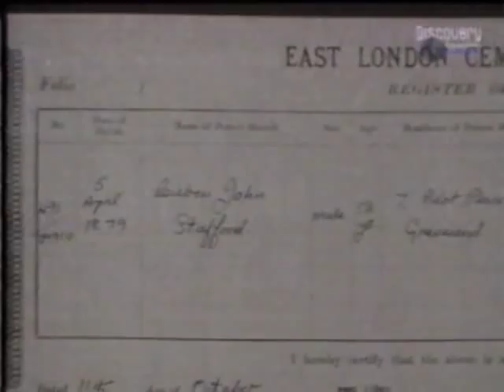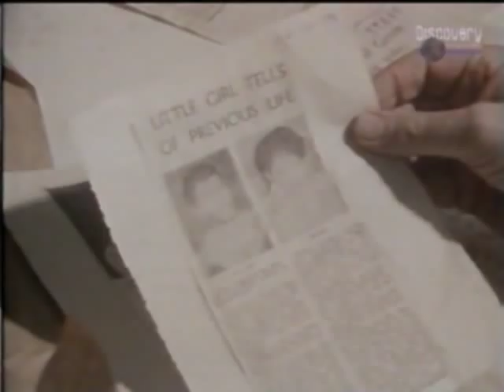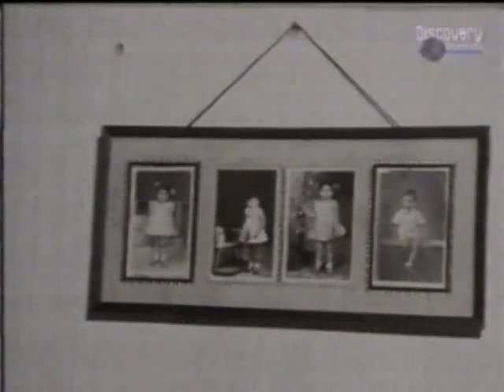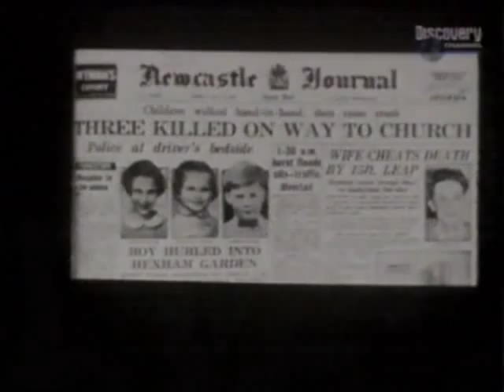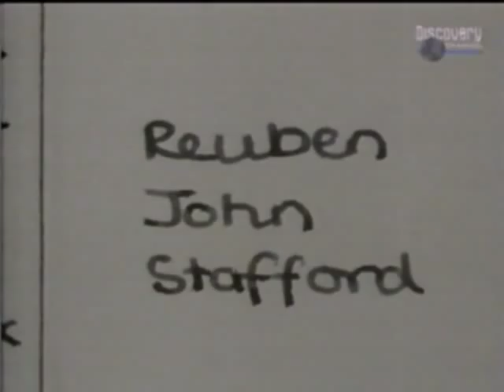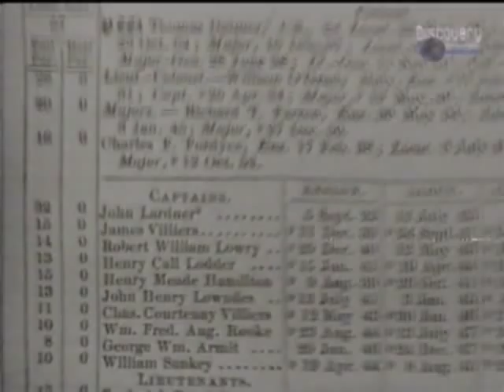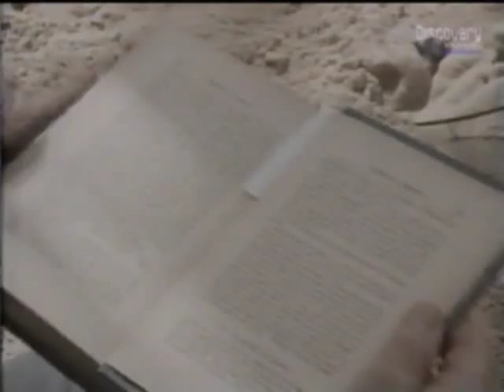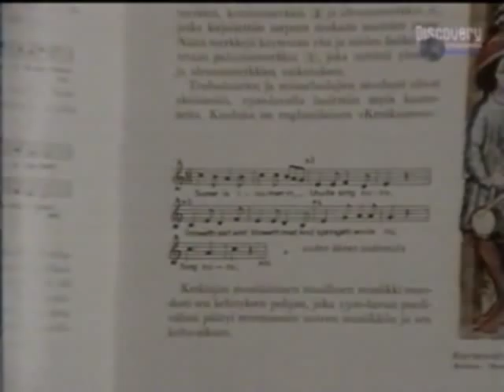World of Strange Powers - 06 Have We Lived Before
Arthur C Clarke's World of Strange powers.
Old series about the "Strange Powers" in the world.
Even with this low video quality, I really enjoyed the subjects, Arthur's narration and explanations.